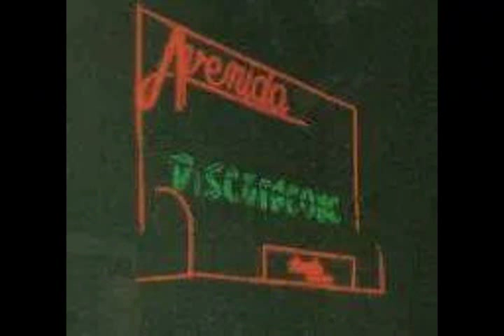Marcelo Salas aka Perilla Dj (Despedida)